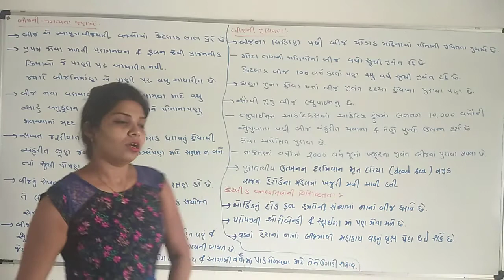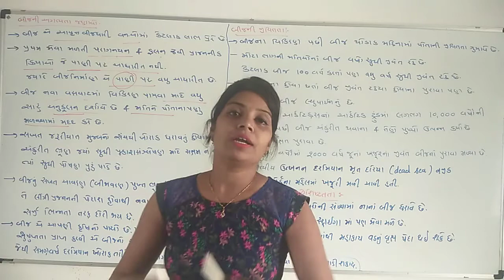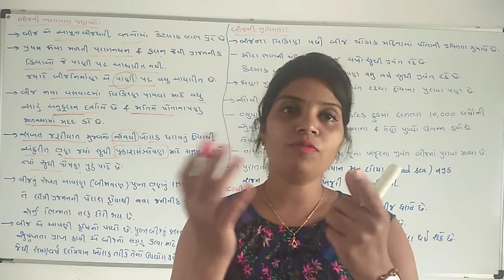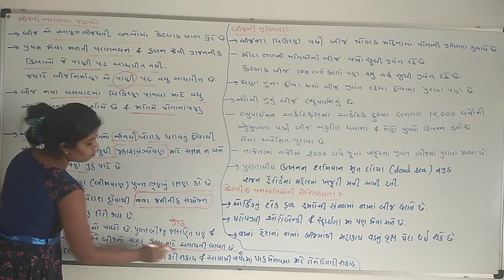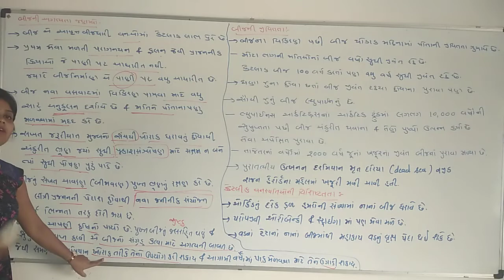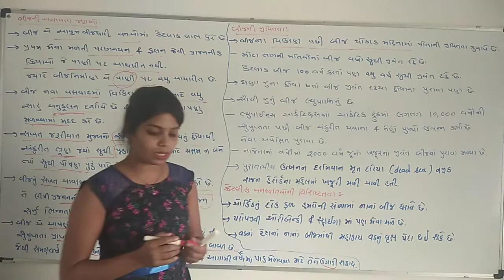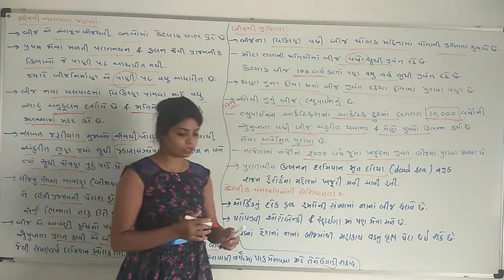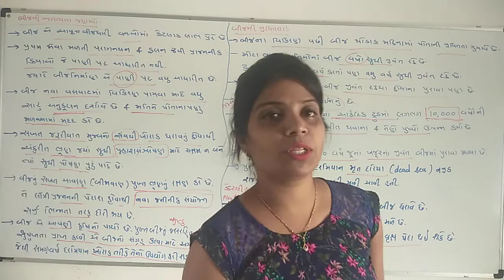Hetal Tandel(12th Biology)Ch -2(Lecture-22)guj.med.